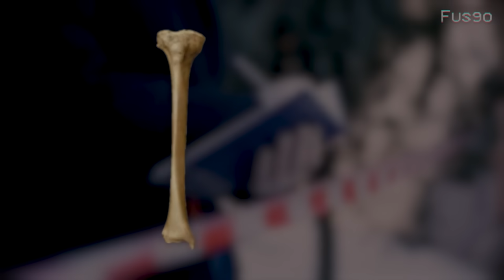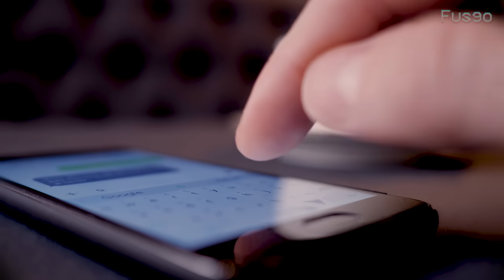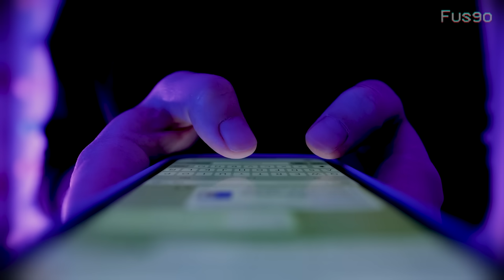El Caso Guardia Urbana de Barcelona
El caso de la Guardia Urbana de Barcelona es uno de los juicios mas mediáticos de los últimos tiempos, no sólo por el crimen en si sino por todo lo que involucra a Rosa Peral y a su amante Albert Lopez, quienes se animaron a encender en llamas a lo que quedaba de Pedro Rodriguez